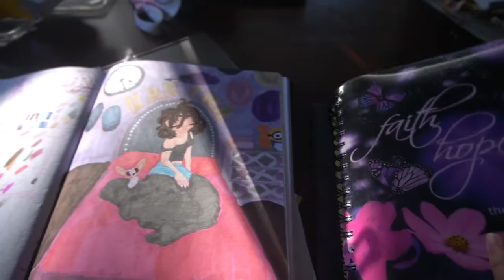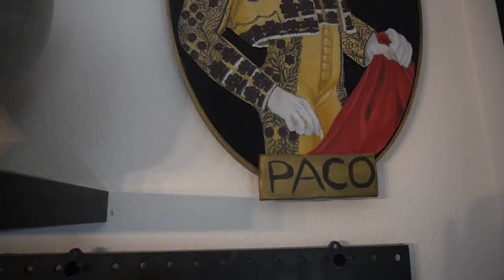Turning Loss Into Art (Dog portrait with Prisma Color Pencils)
I wanted to put out more Kyoshi videos, but I wasn't in the right state of mind. I lost my dog, Paco, and I took it very hard. Instead of building armor I felt overtaken to make something else. Something I have always wanted to do, draw a portrait of him wearing historical clothing. I never thought this would be the reason for me to finally make it. I wanted to do it while he was alive, but in a way it is the best tribute I can give him. He has been my companion since I started discovering my passion for sewing back in middle school, and the house feels empty without him there.
Thank you Lord for blessing me with the time I had with him, and for guiding him to me when he was lost on the streets.